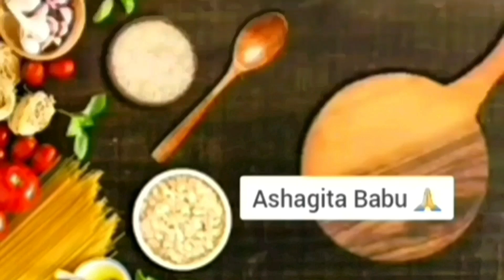Shivji-Priya pushp aak|evening shrinagardarshan| ശ്രീമഹാദേവന്റെപ്രിയ പുഷ്പം|शिव जी के प्रिय पुष्प आक